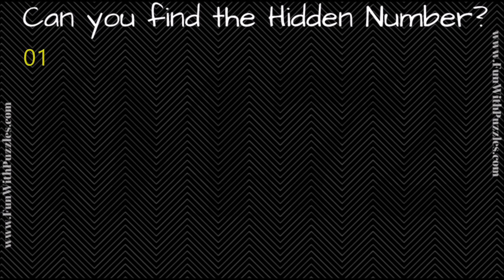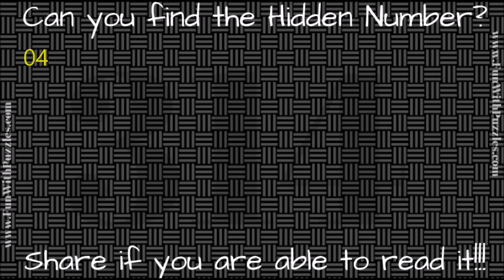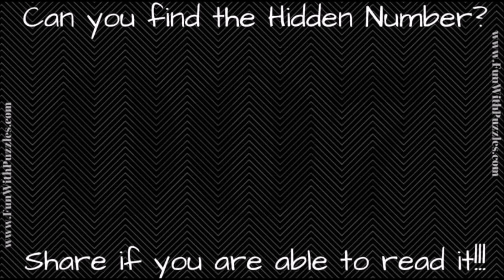TEST YOUR OBSERVATION SKILLS VIDEO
This video will test your observation skills. In this puzzle video, your challenge is to read the hidden number in each brainteaser picture.
You will be shown a puzzle image in each of the picture brain teasers. This picture will contain a number hidden in it. Your challenge is to use your observation skills to read this hidden number. So can you read this given hidden numbers?
There are 5 picture puzzles in this puzzle video which will test your observation skills. Answers of these observation test brain teasers are provided immediately after your allocated time to solve a particular puzzle expires.
Do not forget to check out the extra bonus observation skills test picture puzzle in which you have to find the hidden number. Post your answer for this puzzle in comments.